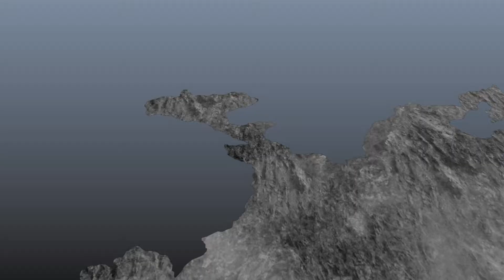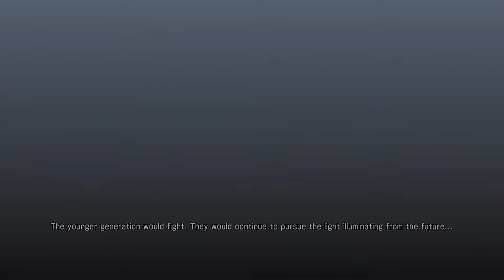Dynasty Warriors 8 XL - Part 28 - Shu Story Mode #13 - A Shooting Star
Welcome to my playthrough of Dynasty Warriors 8.

Dynasty Warriors 8 is a hack and slash video game set across ancient China in the time of the Three Kingdoms era. It is the eighth instalment of the Dynasty Warriors series.